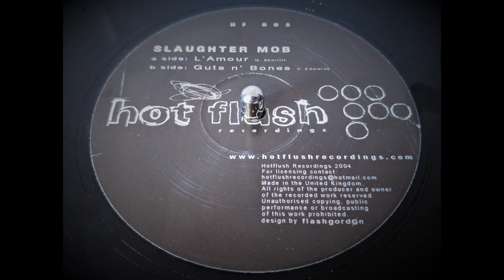Slaughter Mob - Guts N' Bones (2005)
Hotflush Recordings

HF005

Ripped using Technics SL-1210 Mk2 turntable with Shure M44-7 cartridge